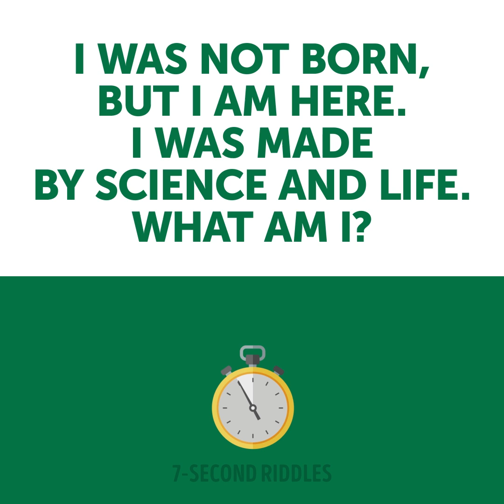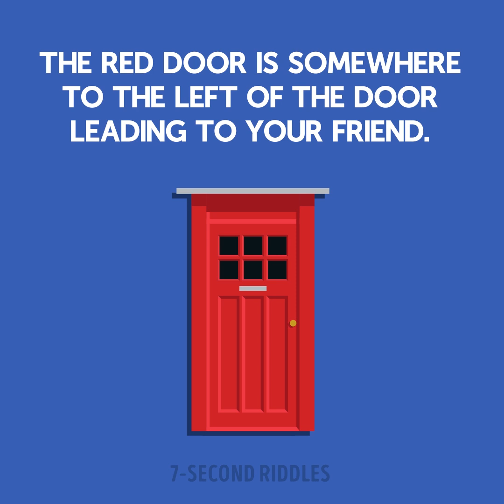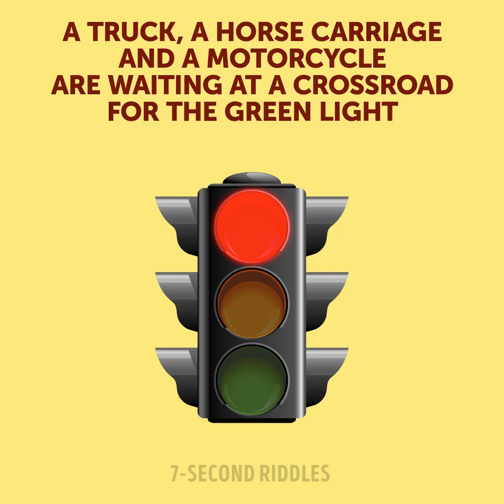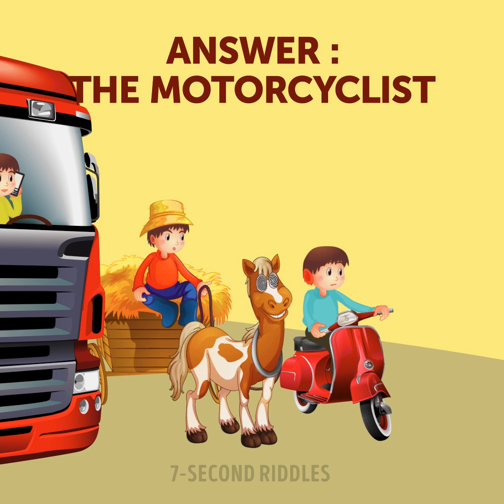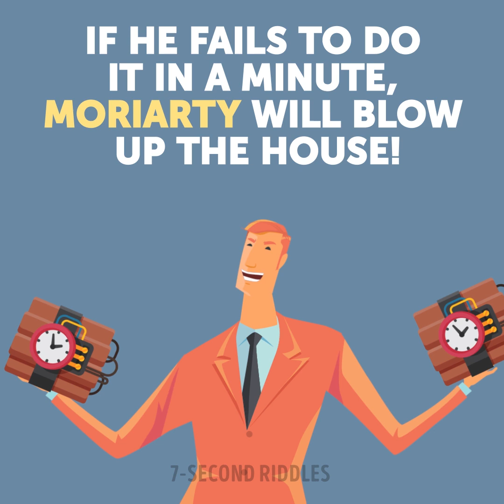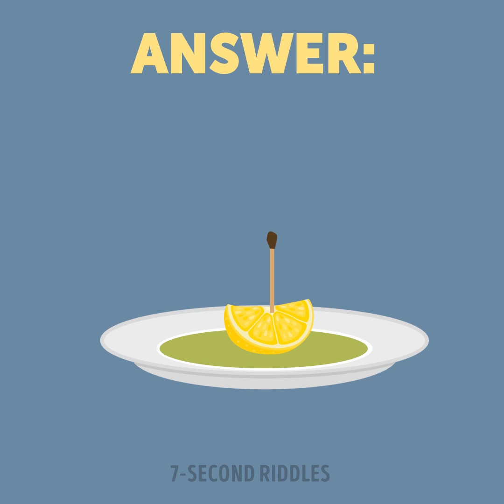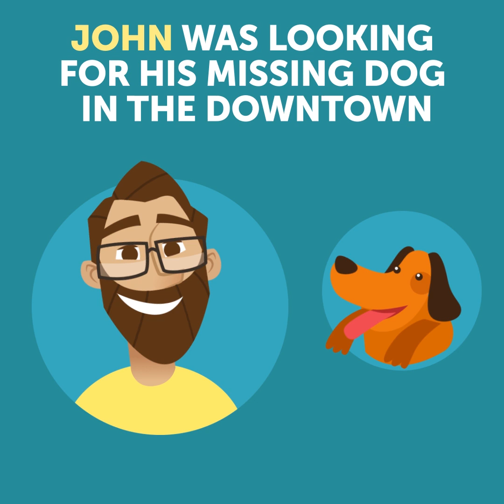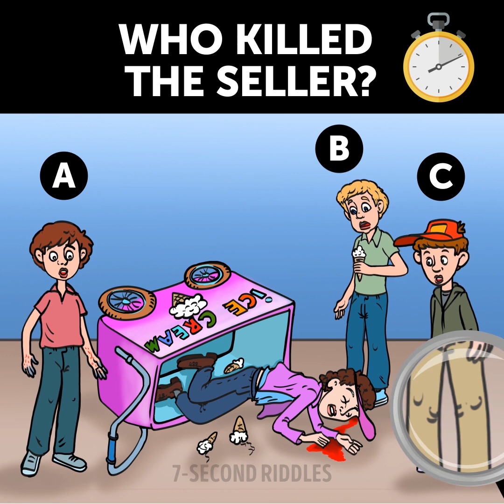🤔 13 Hard Riddles That 95% Fail To Solve 👩‍🏫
95% fail to solve these 13 hard riddles! What about you? If you want to test your logical skills and increase your IQ, go watch this video ;) A number of studies have shown that solving riddles is one of the most effective and fast ways to train your brain.  If you want to boost your riddles solving skill, just spend at least 20 minutes a day solving these :)

00:14 - Who is the killer? A detective riddle that will make you put on your detective's coat! The detective will take you to the crime scene, will give you all the information you need to know and will give you a chance to lead the investigation! Look carefully at all the evidence and turn on your deduction skills! I know you'll crack it right away!
02:09 - Here is a small portion of short text riddles with answers to boost your thinking and increase your IQ!
03:43 - Detective, your friend is in great danger and you're the only one who can save her! Can you crack the hard riddle the mad scientist prepared for you and find the girl before it's too late? You will need all your logic and thinking skills because this riddle will blow your mind away. But I know you can do it (just pause the video if you need more time).
05:16 - Hey, it seems you're the only one who can referee this road accident dispute! Your perfect analytical mind and logic will help you unravel this riddle and find who the real culprit of this tricky case is. But if you have any doubts about this, just wait for the answer to be revealed (well, that's why I don't drive or ride at all!)
06:31 - Alright, my geniuses! This logic puzzle and hard riddle will definitely force your brain work! Lazy brains won't be useful here as this tricky riddle will require a lot of logic, ability to connect the dots and analyze the information and consequences of actions! But don't worry, this is a riddle with answer, so if you're a bit tired today and your brain isn't working that fast as usual, just sit back and wait for the answer 😎
08:03 - Well, Detective, it's days like this when only incredibly rapid reaction can save your life. Now you need to give us a clue how one can recognize that their soul mate is up to no good. There should be some small details in this riddle that we, ordinary mortals, can't see. Will you be able to crack this crime riddle before time's over?
08:59 - Detective, your best friend is in deep need of your help! He got into troubles again! Check all the things you see in front of you, turn on your logic and try to solve this logic puzzle to save your dear friend! This popular riddle on escape is quite easy, but it drives people insane! Is your brain a match for this tricky riddle?
10:27 - Hey, Detective, this new crime riddle is exactly what you need! The police are stumped and need your sharp mind and hawkeye to solve this case. The Stone family are the suspects, but who exactly could do this terrible thing? You will need to use your logic to understand the meaning of the clue and find whom the trail leads to.
11:52 - A short visual puzzle on crime to boost your brain! Guess who killed the seller!